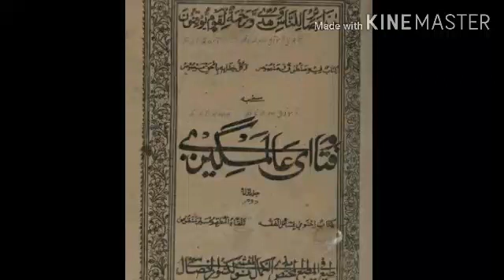AURANGZEB ALAMGIR KI AAKHRI WASIYAT || BY MOHAMMAD NASIR